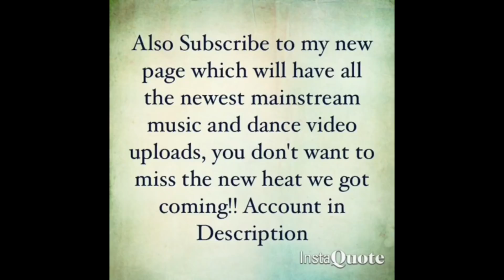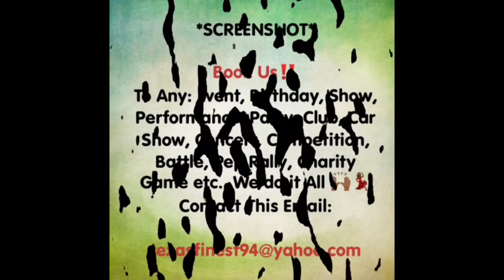Lil Pump - ESSKEETTI